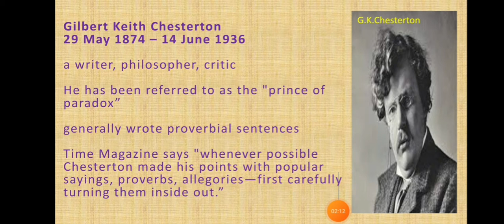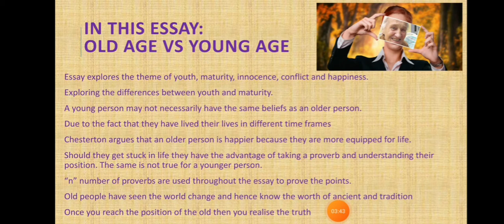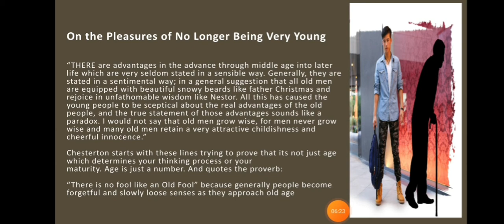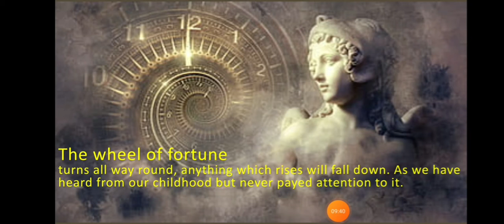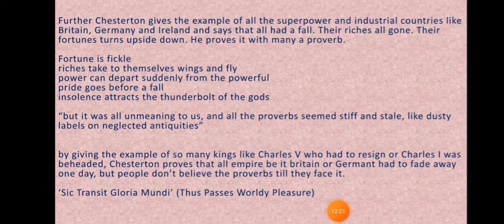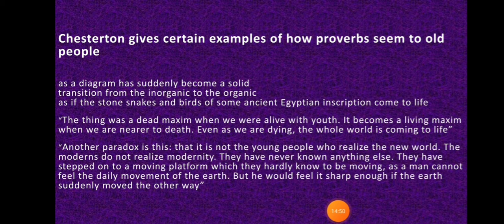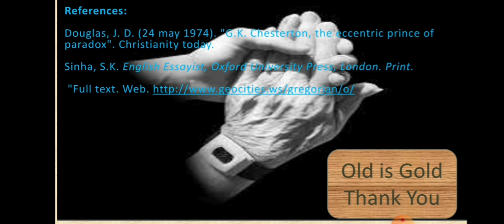On the Pleasures of No Longer Being Very Young by Chesterton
This video lecture discusses the essay by Chesterton, "On The Pleasures of No Longer Being Very Young" in detail.